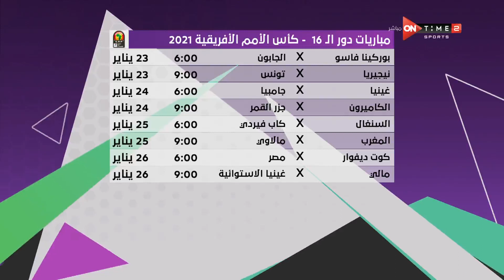حوار خاص مع أحمد دويدار وإيهاب المصري عن المواجهة المرتقبة بين مصر وكوت ديفوار في ضيافة مدحت شلبي